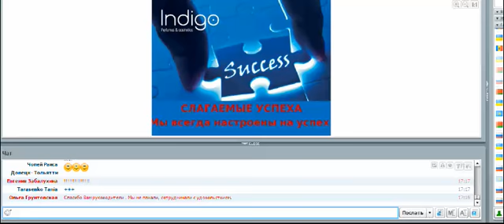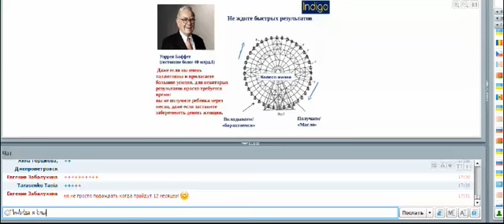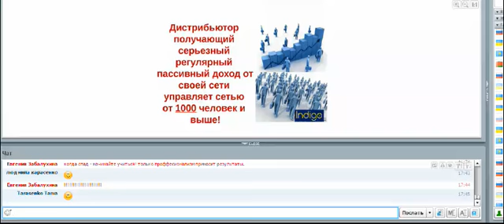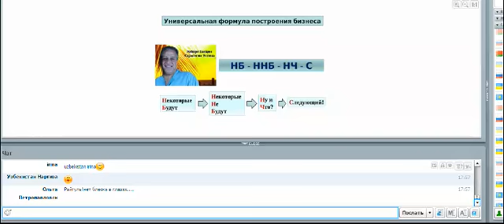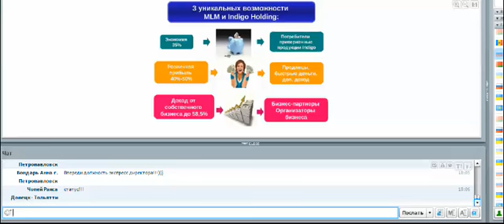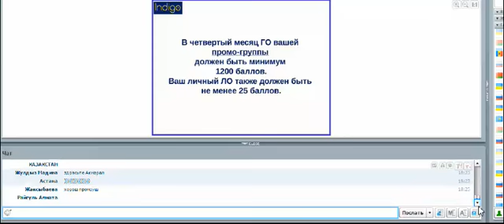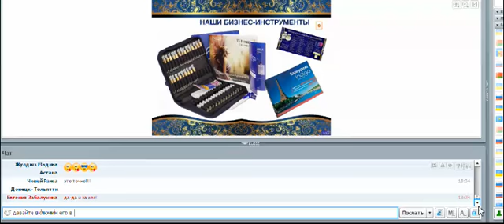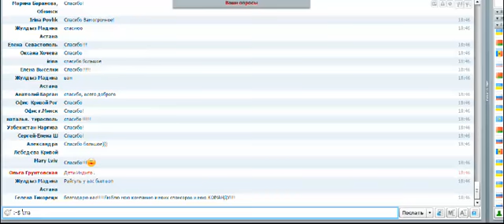Слагаемые успеха Обучающий вебинар от руководителей Indigo Holding Игоря и Ди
"Если Ваши желания чрезвычайно сильны,
Вы как будто наделяетесь сверхъестественной
возможностью для их воплощения"
Наполеон Хилл

 Огромное количество людей, и особенно женщин, приходят сегодня в Компанию Indigo Holding.
 Для них это рабочие места, дополнительный заработок, свобода выбора своего рабочего времени, отсутствие возрастных ограничений, возможность личностного роста, самореализации и общения.

"Слагаемые успеха". Обучающий вебинар от руководителей Indigo Holding - Игоря и Дианы Гитер.

Что необходимо делать, чтобы достичь успеха в бизнесе?
Какие мысли, навыки и действия помогут сделать путь к успеху наиболее коротким?
Из чего же складывается долгосрочный успех в бизнесе?
Как создать в сетевом маркетинге внушительный пассивный доход?

Прослушав этот вебинар вы получите ответы на эти и многие другие вопросы. А начав применять это на практике, будучи целеустремленными и знающими куда вы идете, вы непременно достигнете успеха. А каков будет его масштаб решать только вам!